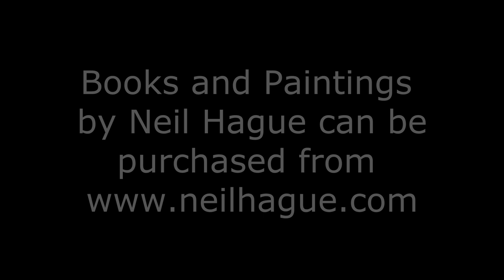Pierre Sabak Interviewing Neil Hague Part 1: Cathars and Gnosticism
Neil Hague is a celebrated author and illustrator who is perhaps best known for his numerous covers and illustrations of David Icke's books including 'The Truth Shall Set You Free' and 'Human Race Get off your Knees The Lion Sleeps no More'. In this candid interview, Pierre Sabak talks to the researcher Neil Hague about his life and works including his new book 'Orion's Door'. A lecturer and author on visionary art and symbolism, he is also noted for his seminal texts 'Through Ancient Eyes' and 'Journeys in the Dreamtime'. A prolific artist and writer, Neil Hague wrote and illustrated the series of graphic novels 'Lions and Velons' - stories which include 'Kokoro', 'Aeon Rising' and 'Moon Slayer'. Spellbinding, the artwork and narrative depicts visually the hidden history behind the Earth and recreates graphically the war in heaven between humanity and an alien race. An expert on occult symbolism, Neil also discusses the secret traditions of Gnosticism and the Ophite mysteries in context to the Cathars and his interest in Shamanic Art. In the words of the visionary artist Neil Hague: 'The world we think we know so well is merely one of many mental stage shows, films, images and realities - every one are projections of an infinite consciousness, a world that exists between flesh and bones'. Definitive, this interview is a must for anyone who is interested in the emanation of the soul and how it relates to infinite realities - a Gateway that encompasses a human and non-human world of spirits, guardians, angels and alien beings.